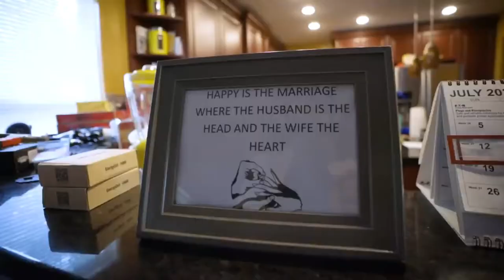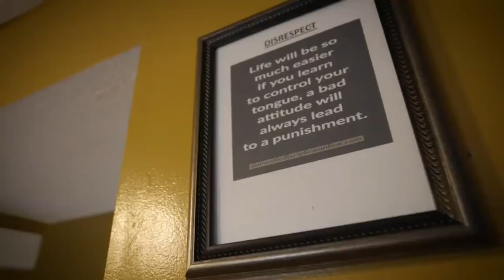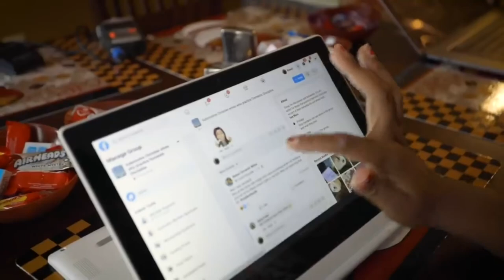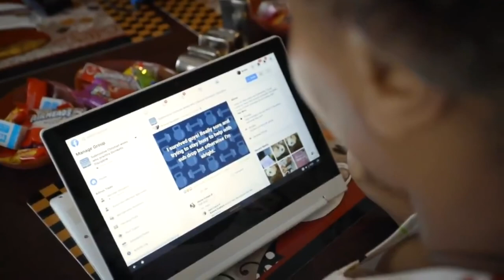black people partaking in 50 shades of grey hell nah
a married couple into some weird stuff 50 shades of grey the type of things you don't want your parents doing. mister L keeping his pimp hand strong in this episode.